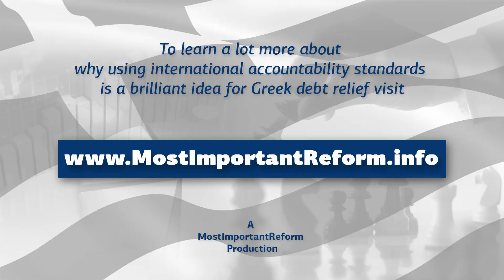BRILLIANT Strategy: Accountability and Debt Relief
60 Second Debt Relief Video Clip (English)